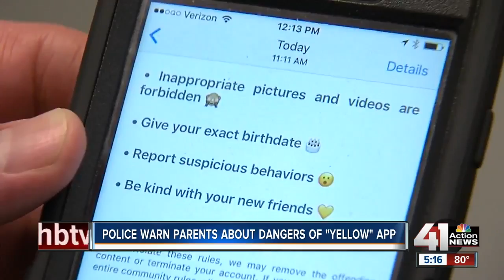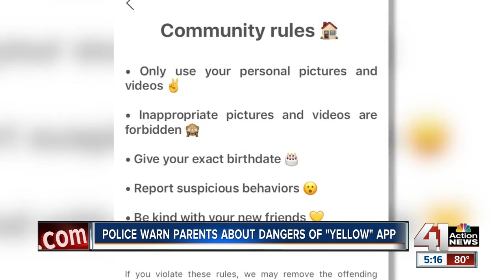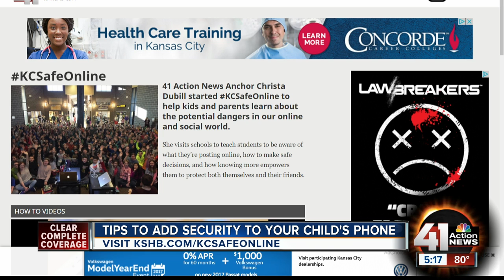Lenexa police warn parents about Yellow app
Lenexa police are warning parents to check their child's phone for the Yellow app, also described as the "Tinder for teens."